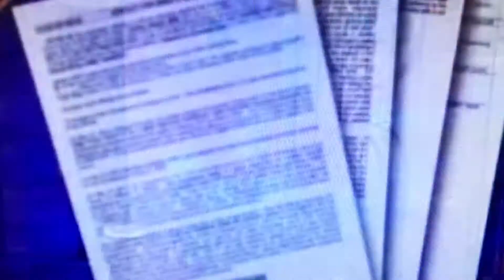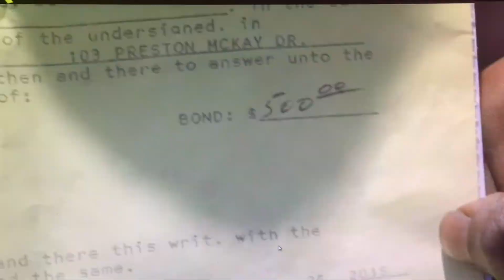DASHCAMDEETS: family beats pregnant teen / teacher takes students on sex store field trip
The WhatstheWorldComingTo edition of dashcamdeets. Teacher takes class to sexstore on a field trip /Pregnant teen beat by family / A family served arrest warrants for cheering relative on at a graduation.